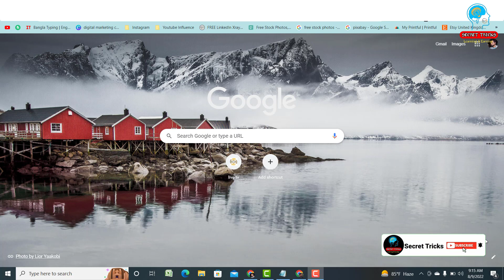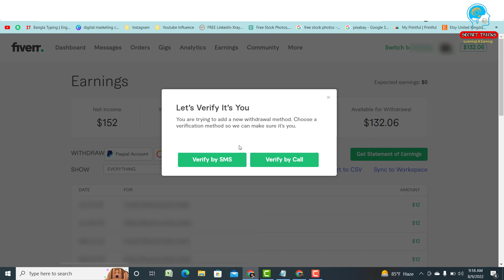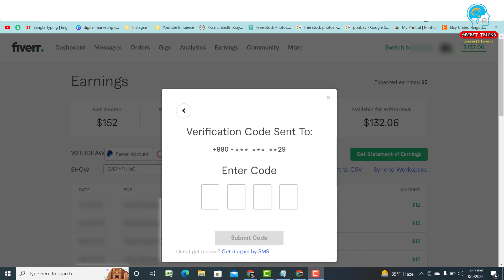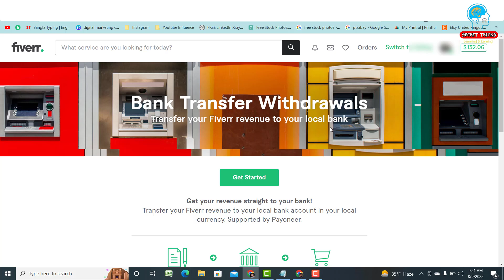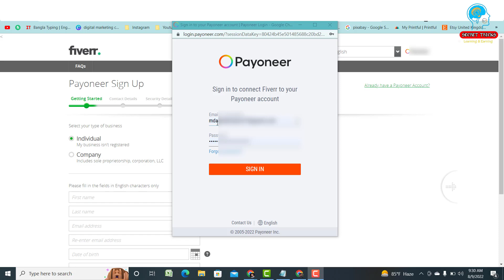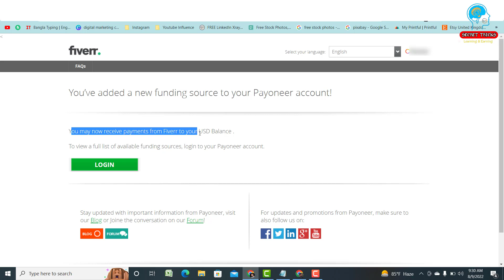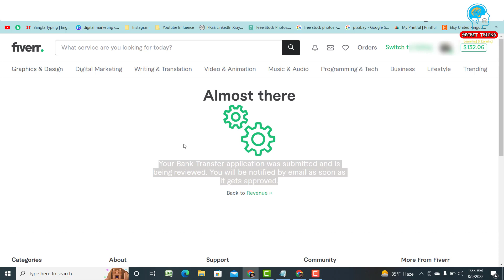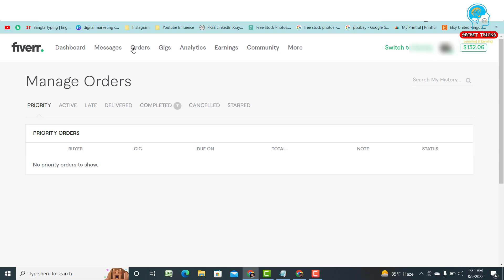How to Add Payoneer Account In Fiverr | How To Add Fiverr Payment Method | Fiverr Bangla Tutorial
How to Add Payoneer Account In Fiverr 2022 | How To Add Fiverr Payment Method | Fiverr Bangla Tutorial

Do you know How to Add Fiverr Payment Method? Do you know How to Add Payoneer Account in Fiverr?
Hi Everyone in this video I going to talk about How to Add Payoneer Account in Fiverr. This video for How to withdraw money from fiverr step by step Fiverr Payoneer Payment Method Bangla tutorial. How to attach Payoneer bank account in Fiverr Tutorial.
So if you are a new freelancer then this video going to very important for you beacuse in this video I going to show you all step by step how to add payonner account in fiverr.

👉 Solved your Queries in this video:
Fiverr withdraw method
How to withdraw money from fiverr
How to add payoneer in fiverr
How to add payoneer with fiverr
How to attach payoneer account in fiverr
How to payoneer account add
How to withdraw money from fiverr with Payoneer
Fiverr bangla tutorial
Fiverr Payoneer bangla tutorial
How to create Payoneer Account
Add fiverr payment method
Attach payoneer bank account in fiverr
কিভাবে ফাইভার এর সাথে পেওনিয়ার একাউন্ট এড করবো
ফাইভার পেমেন্ট মেথড
ফাইভার পেমেন্ট বাংলা টিউটোরিয়াল